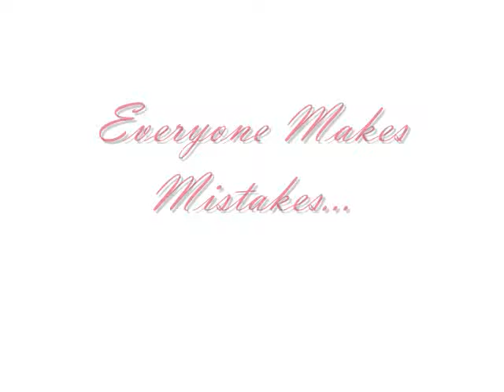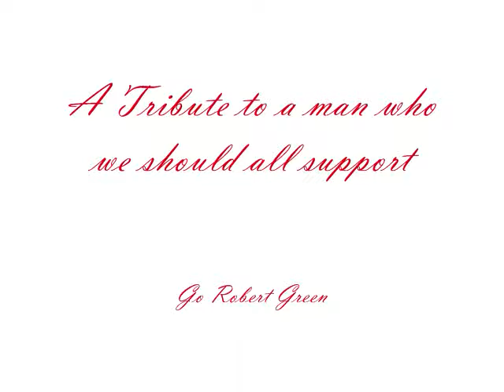Robert Green Tribute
Tribute to Robert Green
Go England!
Leave the poor man alone.